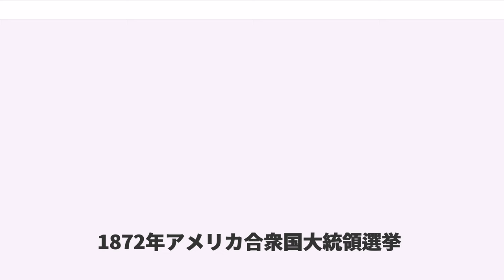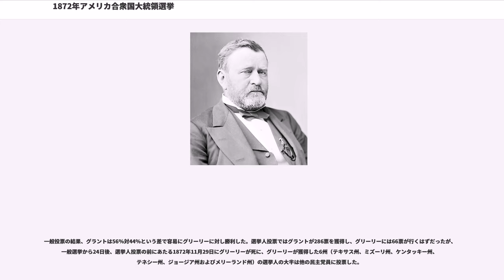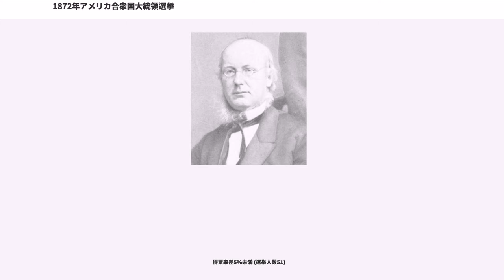1872年アメリカ合衆国大統領選挙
1872年アメリカ合衆国大統領選挙

1872年アメリカ合衆国大統領選挙（1872ねんアメリカがっしゅうこくだいとうりょうせんきょ、）は、共和党の内部分裂にも拘わらず、現職の大統領で急進派共和党指導者ユリシーズ・グラントがマサチューセッツ州選出のアメリカ合衆国上院議員ヘンリー・ウィルソンと共に容易に2期目に選ばれた。共和党の内部分裂は対抗馬のホレス・グリーリーに多くの進歩的共和党員が流れる結果になった。

1872年11月29日、一般投票は終わっていたがまだ選挙人投票が終わっていない時に、グリーリーが死んだ。その結果、グリーリーに投票するはずであった選挙人は、4人の大統領候補および8人の副大統領候補に投票することになった。グリーリー自身も死後の選挙人票3票を得たが、これらの票はアメリカ合衆国議会が認めなかった。

共和党の指名集会では752人の代議員が全会一致でグラント大統領の2期目の指名を決めた。しかし、現職副大統領のコルファクスは322票を獲得したものの、ウィルソン上院議員が400票を集め、再指名はならなかった。

共和党の功績によってうたわれた綱領
共和党反体制派の影響力有る集団が党を離れ、進歩的共和党を結党した。この党の唯一の全国党員集会はシンシナティで開催され、「ニューヨーク・トリビューン」の編集者ホレス・グリーリーが、6回目の投票でチャールズ・フランシス・アダムズを破り、大統領候補者に指名された。ミズーリ州知事ベンジャミン・グラッツ・ブラウンが2回目の投票で副大統領候補に指名された。進歩的共和党の綱領は、南北戦争とレコンストラクションの憎しみを終わらせ（第2章と第3章）、汚職を防止するために公務員改革を要求し（第5章）、また関税問題を防ぐこと（第6章）だった。

民主党もグリーリーとブラウンの組み合わせを指名した。グリーリーは724人の代議員のうち686票を獲得し、ブラウンも713票を得た。進歩的共和党の綱領を受け入れることは、民主党が新機軸を受け入れ、1868年の反レコンストラクション綱領を拒否したことを意味した。党員は前方を見据え、南北戦争を再度起こさないようにすれば勝てると認識した。また、グリーリー以外の候補者を指名すれば、反グラント票を分けてしまうだけだと認識した。しかし、グリーリーは長い間民主党を最も挑戦的に攻撃する者という評判があり、その原理、その指導力およびその活動力が候補者に対する熱意を冷ました。集会は2日間でわずか9時間続いただけであり、歴史上主要政党の党員集会としては最も短いものとなった。

ビクトリア・ウッドハルがアメリカ合衆国史上初めての女性大統領候補となり、平等権党の公認で出馬した。その副大統領候補は有名な奴隷制度廃止論者で元奴隷であるフレデリック・ダグラスだった。ウッドハルは就任式の日に大統領になるには不適格とされた。これは憲法や法律もこの点では何も言っていないように、女性であるからではなく、憲法に規定する最低年齢の35歳に1873年9月23日までは達していないことが理由だった。ウッドハルとダグラスは下記「選挙結果」に乗っていない。2人の組み合わせで、一般投票の結果は無視できるほど少なく、選挙人票はゼロであった。

グラント陣営とその急進的支持者は広く政治腐敗を告発し、進歩的共和党は公務員改革と南部からの連邦軍撤退を含みレコンストラクション過程の終結を要求した。進歩的共和党も民主党もその候補者のグリーリーについては失望した。笑い話に何故愚か者と入れ替えるだけのために信用のできない人間を出すのかといわれた。政治的な経験のほとんどないまずい選挙運動員と共に、グリーリーの新聞編集者としての経歴は、その対抗馬にとってその長い風変わりな公職履歴を攻撃材料にさせた。グラントは南北戦争の勝利の記憶が残ってもおり、難攻不落であった。さらに、グリーリーの相棒ブラウンが飲酒癖のために幾つかの失言を犯した。例えば、あるキャンペーン・ピクニックの時に、飲み過ぎてスイカにバターを塗ろうとした。

この選挙は、1869年に全国婦人参政権協会とアメリカ婦人参政権協会が設立されてから初めてのものであった。それに対して、婦人参政権に対する反対運動がより拡がっていた。上述のビクトリア・ウッドハルが大統領候補に指名されたことに加えて、何人かの婦人参政権運動家が選挙で投票しようとした。スーザン・B・アンソニーは投票を試みた廉で逮捕され1...